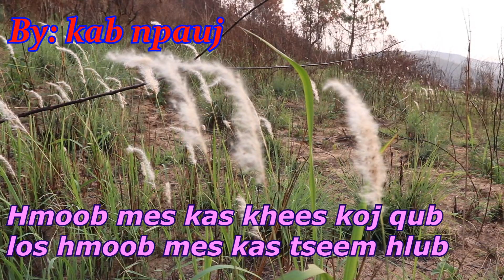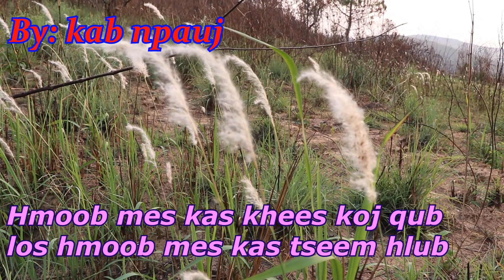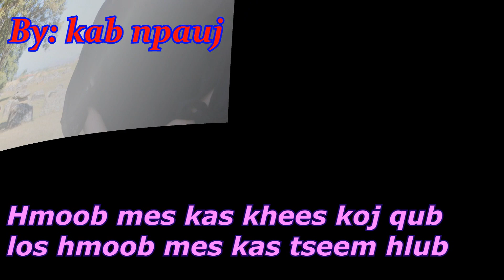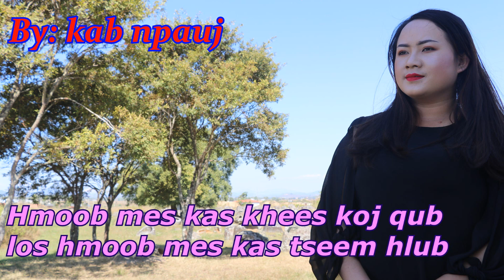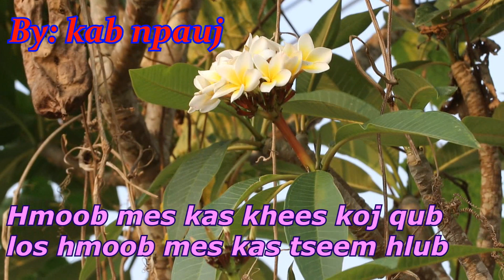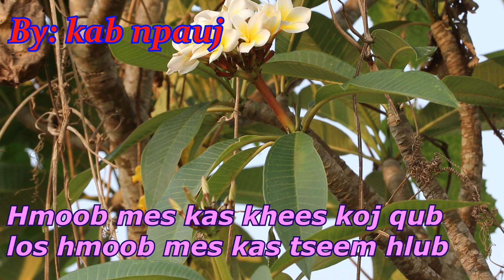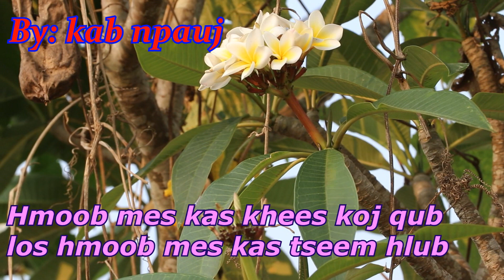Hmoob mes kas khees koj qub los hmoob mes kas tseem hlub 4 / 22 / 2019